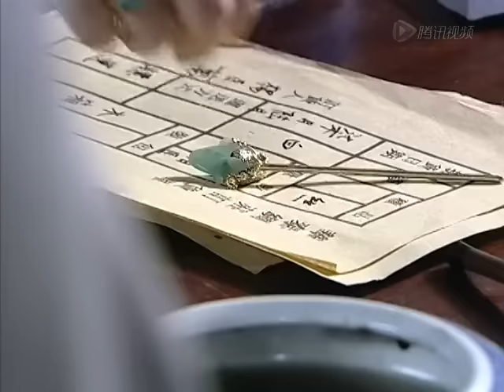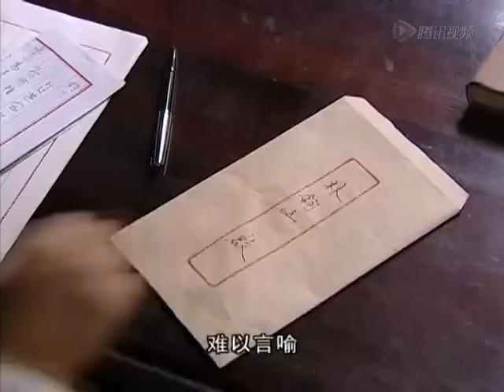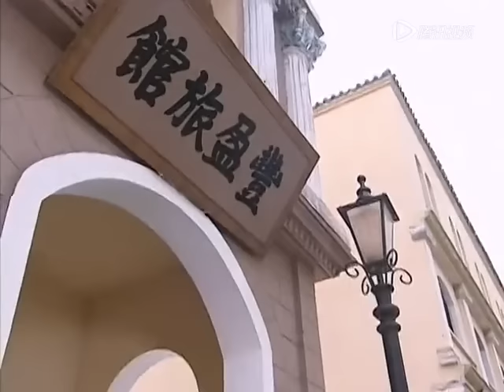【全網熱播電視劇】錯位人生 第5集：杜淳劉愷威同臺飆戲，演繹兩個家族六個年輕人之間的愛恨糾纏（主演：劉愷威，杜淳，馬雅舒）